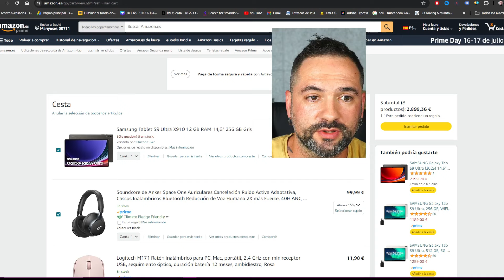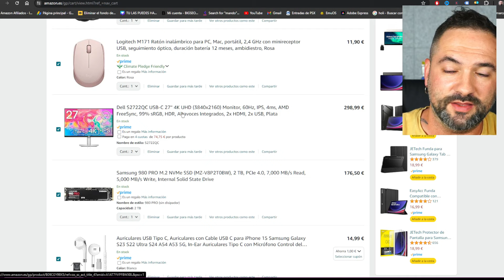En Esto Me He Gastado +6000€